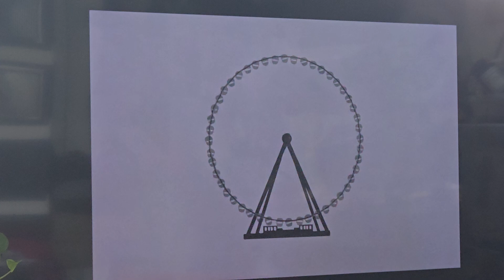Can our will actually change the outcome of events?